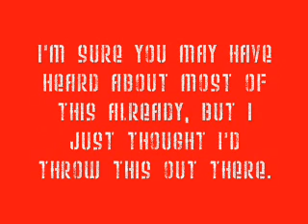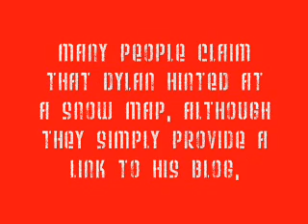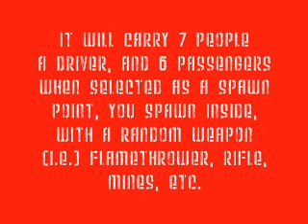Warhawk 1.3 and Expansion Pack News!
OFFICIAL RELEASE DATE: April 2nd for the patch.

Pack will come out sometime in early April.